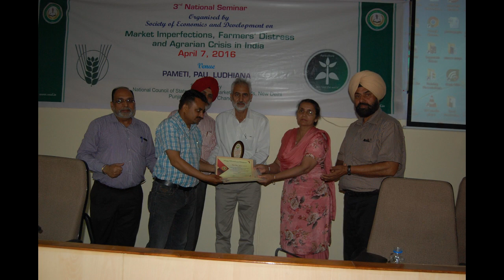Third National Seminar 2016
The Society of Economics and Development organised Third National Seminar 2016 held at Punjab Agricultural University, Ludhiana on April 07, 2016